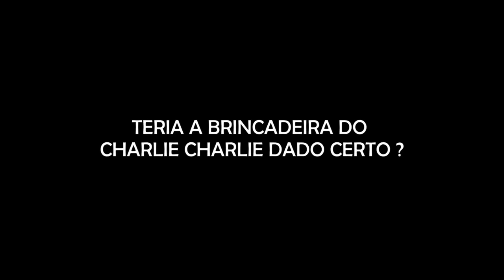VÉSPERA DE SEXTA-FEIRA SANTA; MULHER CABRA, CLIENTE MALEDITH, MENINA DE BRANCO e + relatos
- A CAIXA ASSOMBRADA DO MÊS DE MARÇO SERÁ NO TEMA BRUXA VERDE! GARANTA A SUA

00:00 - 09:45 - A Mulher Cabra

09:46 - 22:37 - A Maledith cliente da minha Cabeleireira

22:38 - 25:56 - A Menina de Branco

25:57 - 28:02 - O Quadro do meu Pai

28:03 - 35:38 - Teria a brincadeira do Charlie Charlie dado certo?

35:39 - 46:35 - Véspera de Sexta-Feira Santa e a Galinha ao Molho Pardo

46:36 - Sexta- Feira Santa: Eu avisei que não ia dar bom

Agradecimento Especial aos Membros:

Adelaine Lopes
Alessandra Maria
Aline Cavinato
Aline Silva
Alisson Salazar
Barbara Thomaz
Bruna Rotini
Carina Reis
Catlin Jacobus
Claudia Santos
David Alex Sandro
Dricca Lopes
Edu !
Eliane Comenda
Francisco Lino Bazilio
Gabi Pessoa
Gisele Luqueci
Gracinha Hermann
Ismael Pagani
Ivone Lages
Juliana Lima
Juliane Vazia Zaedetto
Junior Rosa
Julia Thereza dos Santos
Landry Rissas
Lina Maria Oliveira
Luana Vieira
Luciana Lemos
Lucius Heuser
Ludimila Almeida Costa
Luis GatoPreto
Márcia Okubo
Marina Paula
Michelli Catoia
Mika Ferraz
Pamela de Laszio
Pandora caixa
Paula Santos
Rafaella Tavares
Ricárdo Mota
Rodrigo Santos
Sara Christiane Lima
Sheila Garcia
Silvia Camargo
Silvana Fatima Nunes
Stefani Alves
Tatiana Guimarães
Thiago de Villaça
Wendel Alves
Wellington Pacheco
Wellita Rodrigues
Wesley David

CONHEÇA A LOJA OFICIAL DO CANAL ASSOMBRADO!

ENVIE SEU RELATO PARA:
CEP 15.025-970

- INSTAGRAM ANA: ana_lazafornaza
- INSTRAGRAM MATEUS: mateus_fornazari
- INSTAGRAM DO CANAL: assombrado_oficial
- INSTAGRAM DA LOJA ASSOMBRADA: loja_assombrada_oficial